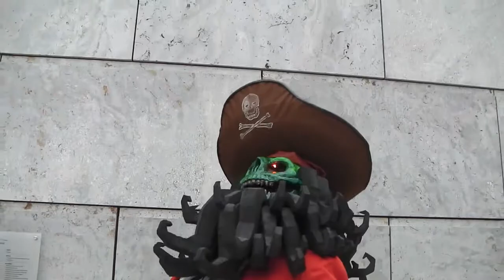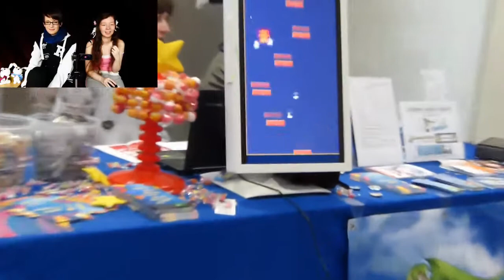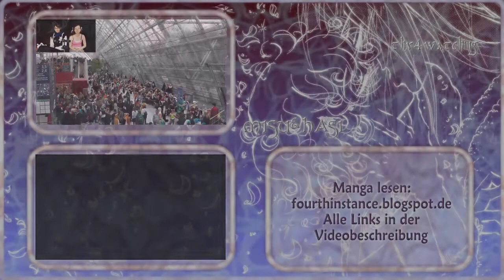Con-Vlog #8 – CONVENTION DIARY – Leipziger Buchmesse 2015 – Sonntag Teil 1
► Fanpostadresse:
Misu & Hasi
Postfach 0552
09005 Chemnitz